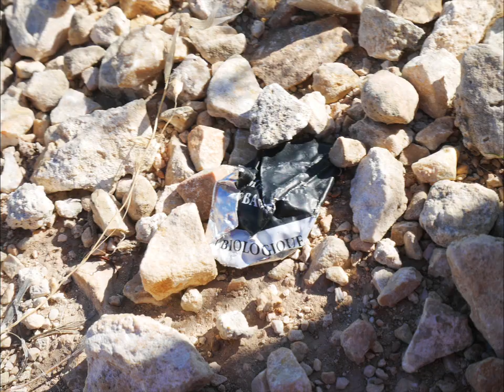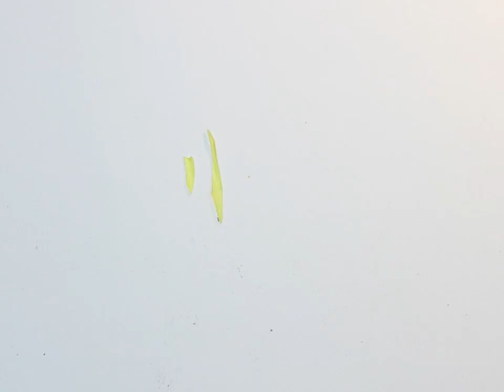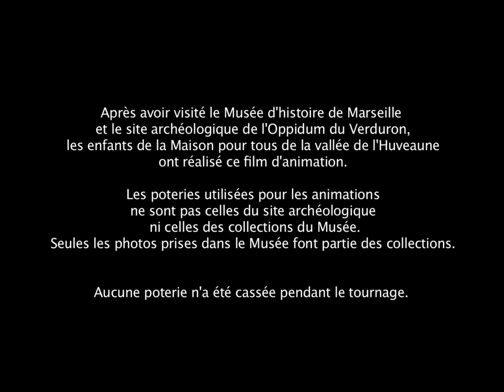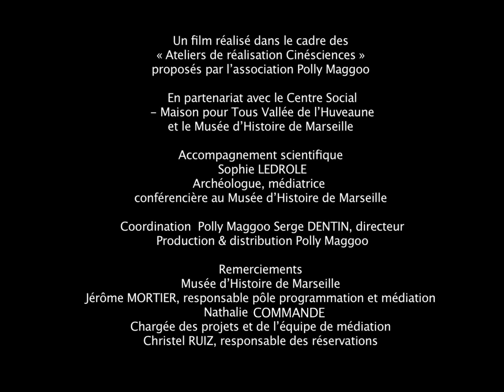L’OPPIDUM DES QUARTIERS NORD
France, 2021, documentaire animation, 5’40
Film collectif réalisé par des enfants de la Maison pour Tous Vallée de l’Huveaune (Marseille) sous la direction artistique et technique de Camille Goujon, artiste plasticienne et cinéaste d’animation ; avec l’accompagnement scientifique de Sophie Ledrole, historienne, archéologue et conférencière au Musée d’Histoire de Marseille.
« C’était comment Marseille, il y a 2000 ans ? Des enfants mènent l’enquête, depuis le Musée d’Histoire jusqu’à un site archéologique Gaulois… »

Un projet en partenariat avec le Musée d’Histoire de Marseille / Ville de Marseille. Avec le soutien financier du Ministère de la Culture / Direction Régionale des Affaires Culturelles Provence-Alpes-Côte d’Azur (Appel à projets C’est mon Patrimoine 2021), de la Région Sud Provence-Alpes-Côte-d’Azur (Appel à projets Passeurs d’Images 2021), de l'Agence Nationale de la Cohésion des Territoires (Appel à projets Ville Vie Vacances 2021).
L’association Polly Maggoo est membre du Réseau Culture science Provence-Alpes-Côte d’Azur.